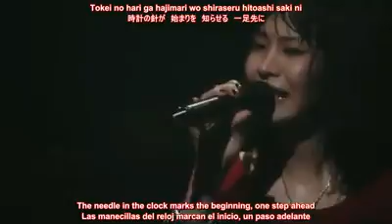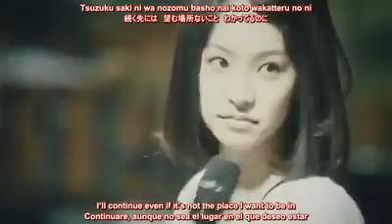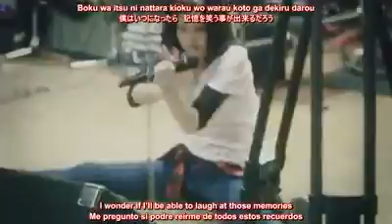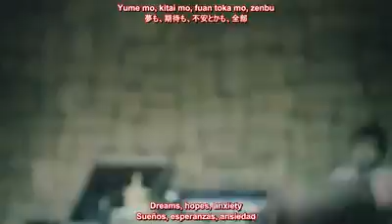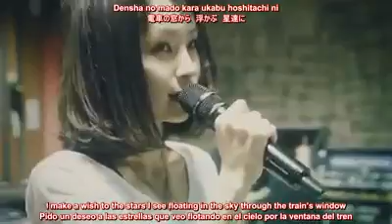Lisa - Mushoku Toumei (sub español)